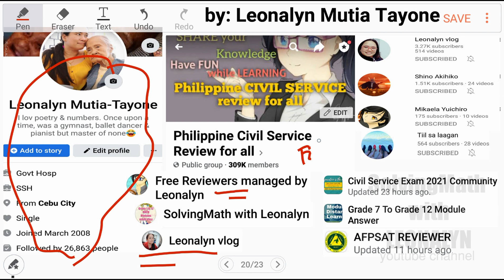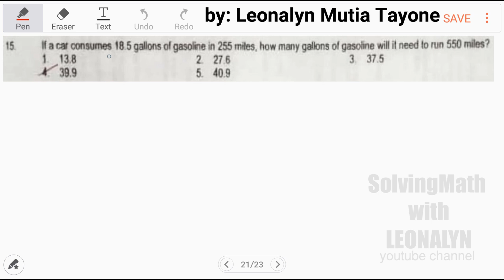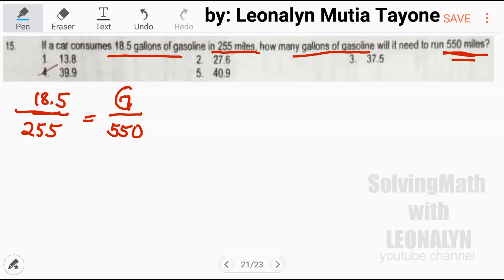Ratio and Proportion: How many gallons of gasoline | 1/5 inch represent 10 miles..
If a car consumes 18.5 gallons of gasoline in 255 miles, how many gallons of gasoline will it need to run 550 miles?
a. 13.8
b. 27.6
c. 37.5
d. 39.9
e. 40.9

In a certain map, 1/5 of an inch represents 10 miles of actual distance. If two lawns are 2 inches apart in the map, what is the actual distance between them?
a. 1 mile
b. 4 miles
c. 20 miles
d. 50 miles
e. 100 miles

Free Civil Service Reviewers managed by Leonalyn

Philippine Civil Service Review for all

Editing Apps: VivaVideo
SamsungNote5: Snote
Back-up: SamsungNote9